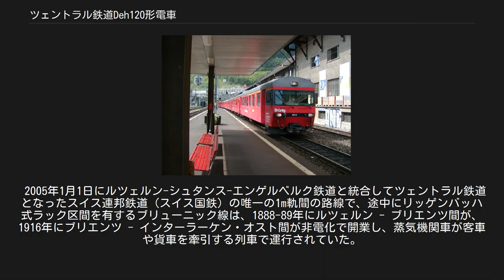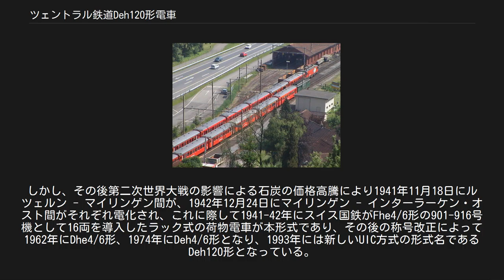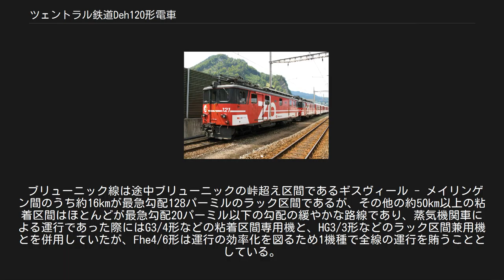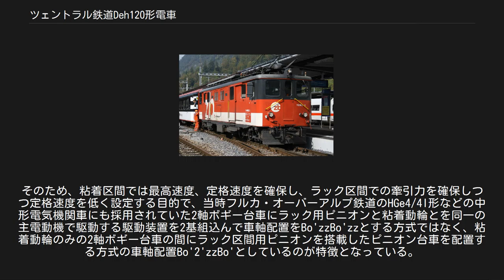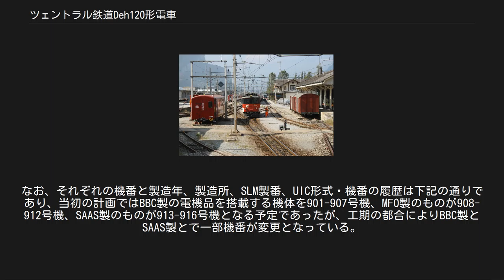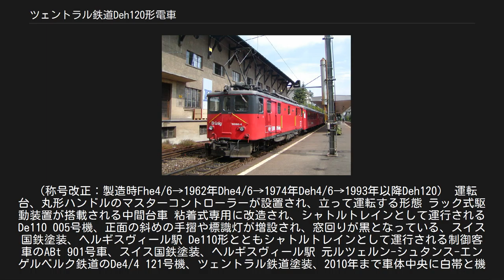ツェントラル鉄道Deh120形電車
ブラウン・ボベリ製の電車
導入当時のDeh4/6 904号機、3基の台車のうち中央のものにラック式駆動装置が搭載される 歴史的車両として動態保存されているDeh4/6 914号機（新形式Deh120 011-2号機）、同じく動態保存されている旧型客車を牽引した列車、マイリンゲン駅、2013年 Deh4/6 914（Deh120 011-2）号機、原形の緑色塗装に復元、車体側面の窓配置は左右で若干異なる、マイリンゲン駅、2013年 粘着区間専用に改造されたDe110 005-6号機、 ツェントラル鉄道塗装、ラック式のDeh120形では正面窓周りが赤となる、マイリンゲン駅、2006年 De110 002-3号機、 ツェントラル鉄道塗装、車体側面の窓配置は左右で若干異なる、インターラーケン・オスト駅、2009年 ツェントラル鉄道Deh120形電車（ツェントラルてつどうDeh120がたでんしゃ）は、スイス中央部の私鉄であるツェントラル鉄道（Zentralbahn (ZB)）で使用されていた山岳鉄道用ラック式荷物電車である。
なお、本項ではDeh120形を粘着区間専用に改造したDe110形荷物電車についても記述する。
 2005年1月1日にルツェルン-シュタンス-エンゲルベルク鉄道と統合してツェントラル鉄道となったスイス連邦鉄道（スイス国鉄）の唯一の1m軌間の路線で、途中にリッゲンバッハ式ラック区間を有するブリューニック線は、1888-89年にルツェルン - ブリエンツ間が、1916年にブリエンツ - インターラーケン・オスト間が非電化で開業し、蒸気機関車が客車や貨車を牽引する列車で運行されていた。
しかし、その後第二次世界大戦の影響による石炭の価格高騰により1941年11月18日にルツェルン - マイリンゲン間が、1942年12月24日にマイリンゲン - インターラーケン・オスト間がそれぞれ電化され、これに際して1941-42年にスイス国鉄がFhe4/6形の901-916号機として16両を導入したラック式の荷物電車が本形式であり、その後の称号改正によって1962年にDhe4/6形、1974年にDeh4/6形となり、1993年には新しいUIC方式の形式名であるDeh120形となっている。
 ブリューニック線は途中ブリューニックの峠超え区間であるギスヴィール - メイリンゲン間のうち約16kmが最急勾配128パーミルのラック区間であるが、その他の約50km以上の粘着区間はほとんどが最急勾配20パーミル以下の勾配の緩やかな路線であり、蒸気機関車による運行であった際にはG3/4形などの粘着区間専用機と、HG3/3形などのラック区間兼用機とを併用していたが、Fhe4/6形は運行の効率化を図るため1機種で全線の運行を賄うこととしている。
そのため、粘着区間では最高速度、定格速度を確保し、ラック区間での牽引力を確保しつつ定格速度を低く設定する目的で、当時フルカ・オーバーアルプ鉄道のHGe4/4I形などの中形電気機関車にも採用されていた2軸ボギー台車にラック用ピニオンと粘着動輪とを同一の主電動機で駆動する駆動装置を2基組込んで車軸配置をBo'zzBo'zzとする方式ではなく、粘着動輪のみの2軸ボギー台車の間にラック区間用ピニオンを搭載したピニオン台車を配置する方式の車軸配置Bo'2'zzBo'としているのが特徴となっている。
 製造は車体、機械部分、台車をSLM、電機部分、主電動機をBBC、SAASおよびMFOが担当しており、高圧タップ切換制御により1時間定格出力920kW/970kW、牽引力62.4/129.0kN（粘着区間/ラック区間）を発揮する強力機であり、最大勾配120パーミルで60tの列車を牽引可能な性能を持つ。
なお、それぞれの機番と製造年、製造所、SLM製番、UIC形式・機番の履歴は下記の通りであり、当初の計画ではBBC製の電機品を搭載する機体を901-907号機、MFO製のものが908-912号機、SAAS製のものが913-916号機となる予定であったが、工期の都合によりBBC製とSAAS製とで一部機番が変更となっている。
 （称号改正：製造時Fhe4/6→1962年Dhe4/6→1974年Deh4/6→1993年以降Deh120） 運転台、丸形ハンドルのマスターコントローラーが設置され、立っ...